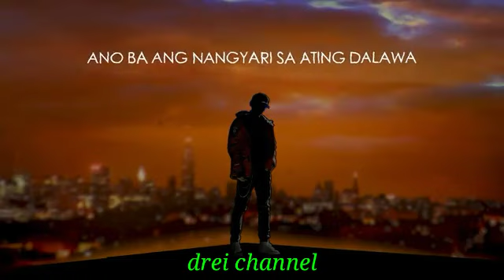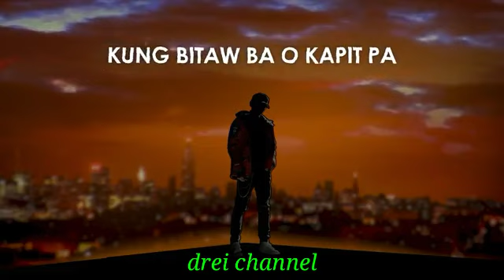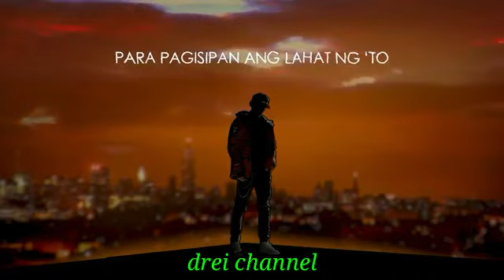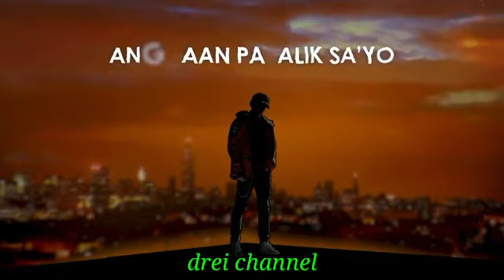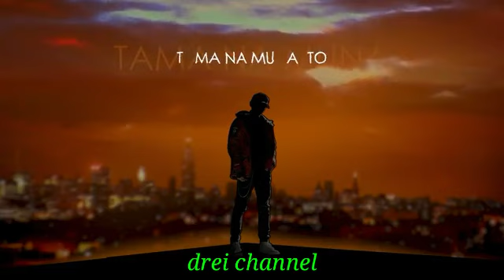KUNG TAYO (Skusta Clee) official lyrics video